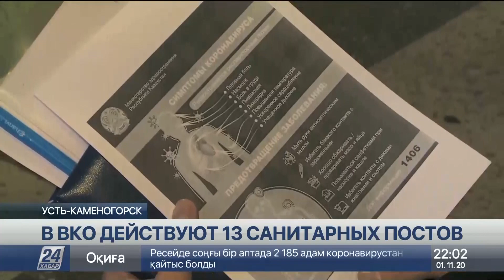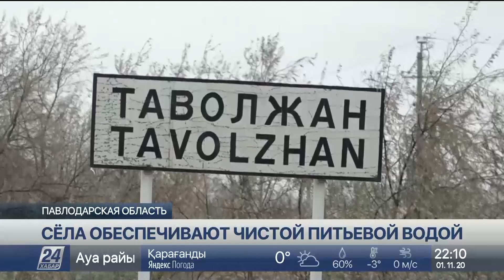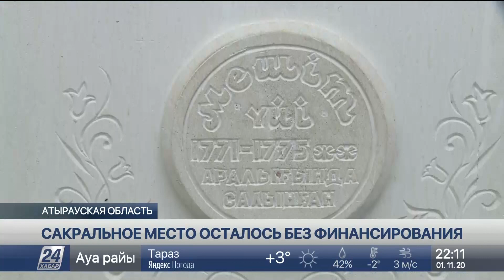Выпуск новостей 22:00 от 01.11.2020